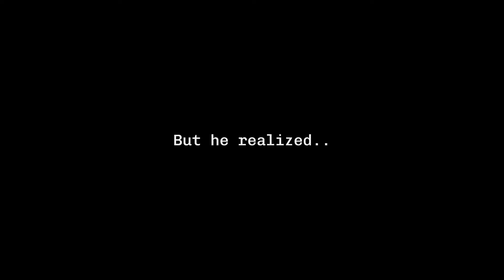SMG4 BloodyHell: CHAP 1 EP 5 — The Last Suffering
This is the last episode of the CHAPTER 1 !
Big special thanks for supporting my series and give love!

→ Please make use of it if you have any questions or concerns.